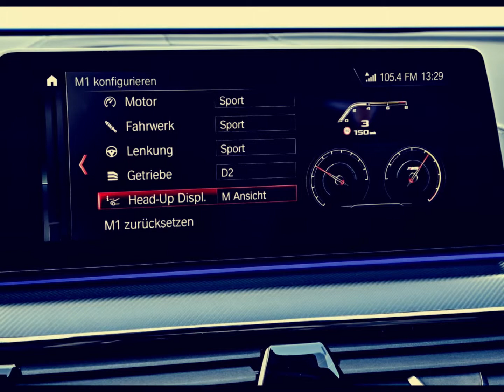THE KING IS DEAD --- 2018 BMW M5 - THE KING M5 IS BAAACCKK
Sometime in the past the alpha-numeric "M5" held supernatural place in our car cognizance and struck dread in the hearts of AMG drivers. Lamentably, this current auto's prompt ancestor, the F10 M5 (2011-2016), was completely condemned for being an extravagance auto with a major engine—a somewhat vast, far off feeling speed instrument and very little else. In a correlation test against the last-age Mercedes-Benz E63 S AMG, of the sustained, overboosted 2014 M5 Competition Pack, senior highlights manager Jonny Lieberman composed: "… the M5 feels like a bank vault with the speedometer continually perusing 100 mph." That auto, and others since, wait as updates that the M Division, maybe just briefly, had lost its direction. Indeed, even Cadillac has driven a supercharged V-8 wedge into the super vehicle combat zone with its overlooked and very fit CTS-V. BMW needed to respond bigly. They did.

Obviously, some will contend the V10-controlled E60 M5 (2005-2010) was a specialized wonder, sprung from the last time BMW was taking an interest in Formula 1 dashing. However, that nervous low-torque motor worked inside excessively limit a window, making it impossible to be a compelling all-around super vehicle. It was an auto that was then again at five-tenths or 10/10ths with little between. Apparently, it's not been since the primary V-8-controlled E39-age M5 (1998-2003) was sneaking around that BMW held a triumphant deliver this uber-vehicle war. We were helped to remember exactly how uncommon the E39 remains when BMW provided one to drive amid this program in Portugal. Indeed, they brought a M5 from every period—and even a 1981 M535i forebear—for us to drive out and about when it wasn't our turn on track in the 2018 M5. This reality influenced us to consider if BMW and, all the more particularly, the M division were, actually, helping themselves to remember the one of a kind enchantment that the M5 should contain and supply. It ought to be more than a quick 5 Series. It should, similar to that E39 had, us asking, "Pause. BMW are really going to offer this auto? To anyone who can bear the cost of it? This thing is totally bonkers. No chance."

All things considered, prepare to have your mind blown. The BMW M5 is by and by, totally bonkers, hair ablaze awesome in its current F90 shape. Not exclusively does it indeed stable like a legitimate ne in addition to ultra car, however it is likewise terrifying quick yet has the balance and input it so needed in the F10 period. It's by and by the notorious ballet performer muscle head ready to adjust on one toe while holding a two-ton weight over its head with one hand in the face of its good faith. Specialized chief Frank Markus composed a breathtaking profound jump into every one of the stray pieces of what makes the 2018 BMW M5 work when he drove a model not long ago. Do the trick to state that one lap of the Estoril circuit in the new M5 whipped and dashed any lost previously established inclinations about the primary utilization of all-wheel drive in a M5 and the move from a double grip robotized manual (or a legit DIY manual) for a very much tuned ZF eight-speed programmed. This M5 is alive, excited, and prepared for a battle. An exceedingly updated and all the more intense adaptation of the past 4.4-liter twin-turbo V-8 now makes 592 strength (authoritatively 441 kW) and 553 lb-ft (750 Nm) of torque. According to Frank's observation there are 270 mixes accessible with driver-selectable alternatives for motor responsiveness, transmission, body, M xDrive (4WD/Sport 4WD/2WD, thus, truly, a "float" mode), steadiness control (DSC), and so forth. That is still too much. Fortunately, there are two noticeable red directing wheel "preset" catches (M1/M2) where you can store your most loved designs for simple recovery. Situated in the auto on the track, we were requested to begin with M1 that BMW reps had modified.